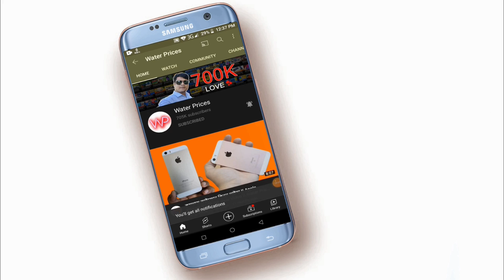Best RC Drone DM107S Unboxing & Video Footage || বাংলাদেশের সেরা ড্রোন ক্যামেরা || Water Prices